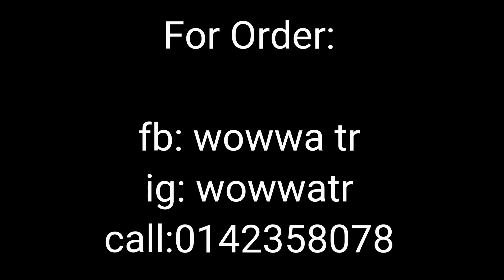ARABIAN MAKEUP with WOWWA TR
please visit the ig: wowwa tr for more product